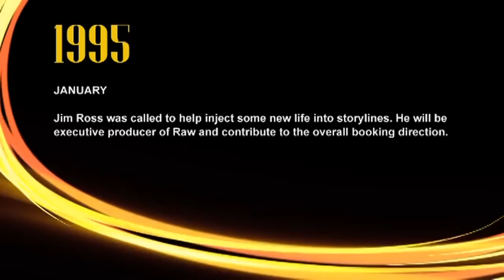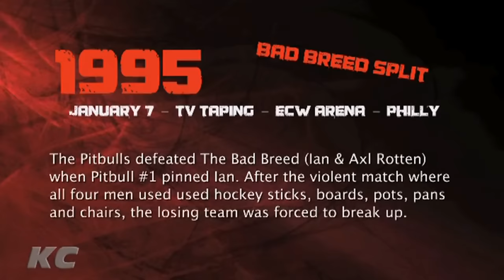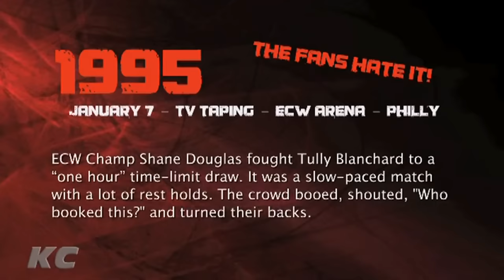TIMELINE WRESTLING | 1995 | Kevin Nash (WWF) & Sandman (ECW)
Step into the wrestling time machine and journey back to a pivotal year in the squared circle. The year 1995 was ablaze with iconic feuds and the emergence of legends. In this comprehensive timeline, we delve into the significant events of WWF and ECW through the lenses of Kevin Nash and Sandman, two wrestlers who left indelible marks in this era.

Navigate through each month with us as we chronicle the highs, the lows, the controversies, and the unforgettable moments that defined 1995. From the fiery rings of ECW to the grand stages of WWF, this timeline captures the essence of a year that shaped the future of wrestling.

Whether you're a die-hard wrestling aficionado or a newcomer to the wrestling world, this journey through 1995 is packed with insights, anecdotes, and the raw emotion that makes wrestling a timeless spectacle.

Timestamps are provided for smooth navigation through the events, ensuring you don't miss a beat of 1995's wrestling narrative. Relive the rivalries, the victories, the shocks, and the evolving legacy of Kevin Nash and Sandman in a year that wrestling fans will forever cherish.

Hit the mat with us as we rewind the clock and revisit the riveting world of wrestling in 1995.

00:00 TIMELINE WRESTLING | 1995 | Kevin Nash (WWF) & Sandman (ECW)
00:00 WWF 1995 INTRODUCTION
01:04 WWF January 1st, 1995
04:04 ECW 1995 Introduction
06:05 ECW January 7th, 1995
09:19 WWF January 8th, 1995
11:32 WWF January 9th, 1995
12:29 ECW January 14th, 1995
15:12 WWF January 16th, 1995
16:58 WWF January 22nd, 1995
32:47 WWF January 23rd, 1995
34:36 WWF January 28th, 1995
36:51 ECW February 4th, 1995
37:57 WWF February 18th, 1995
42:22 WWF February 20th, 1995
47:26 ECW February 21st, 1995
48:49 WWF February 23rd, 1995
51:49 WWF February 27th, 1995
55:24 WWF February 28th, 1995
58:10 WWF March 12th, 1995
01:01:42 ECW March 18th, 1995
01:04:24 WWF March 19th, 1995
01:05:45 WWF March 20th, 1995
01:09:26 WWF April 2nd, 1995
01:28:15 WWF April 3rd, 1995
01:32:43 ECW April 8th, 1995
01:36:41 WWF April 8th, 1995
01:38:13 WWF April 15th, 1995
01:39:19 WWF April 17th, 1995
01:45:59 ECW April 28th, 1995
01:46:44 ECW April 29th, 1995
01:47:56 WWF April 30th, 1995
01:58:37 ECW May 5th, 1995
01:59:53 ECW May 6th, 1995
02:00:38 ECW May 13th, 1995
02:02:52 WWF May 13th, 1995
02:04:09 WWF May 14th, 1995
02:12:09 WWF May 18th, 1995
02:14:05 ECW May 19th, 1995
02:15:05 ECW May 30th, 1995
02:16:18 ECW June 1st, 1995
02:18:32 WWF June 3rd, 1995
02:20:29 ECW June 17th, 1995
02:23:19 WWF June 24th, 1995
02:26:38 WWF June 25th, 1995
02:30:07 ECW July 1st, 1995
02:35:28 WWF July 8th, 1995
02:41:37 ECW July 15th, 1995
02:44:34 ECW July 20th, 1995
02:45:11 ECW July 21st, 1995
02:49:00 WWF July 23rd, 1995
02:52:50 WWF July 24th, 1995
02:56:15 ECW July 27th, 1995
02:57:19 ECW August 4th, 1995
02:58:34 ECW August 5th, 1995
03:00:50 WWF August 10th, 1995
03:02:27 WWF August 18th, 1995
03:04:56 ECW August 26th, 1995
03:06:43 WWF August 27th, 1995
03:15:26 ECW August 28th, 1995
03:17:02 WWF August 30th, 1995
03:20:23 WWF September 1st, 1995
03:20:57 WWF September 4th, 1995
03:24:53 WWF September 9th, 1995
03:26:24 WWF September 11th, 1995
03:31:25 ECW September 16th, 1995
03:34:57 WWF September 17th, 1995
03:36:50 ECW September 23rd, 1995
03:38:30 WWF September 25th, 1995
03:39:46 ECW September 26th, 1995
03:40:52 ECW October 1st, 1995
03:42:49 WWF October 2nd, 1995
03:44:03 ECW October 6th, 1995
03:46:14 ECW October 7th, 1995
03:47:24 WWF October 8th, 1995
03:51:55 WWF October 13th, 1995
03:58:15 WWF October 22nd, 1995
04:01:07 ECW October 28th, 1995
04:06:37 WWF October 30th, 1995
04:08:52 WWF November 13th, 1995
04:09:35 ECW November 18th, 1995
04:14:02 WWF November 19th, 1995
04:19:46 WWF November 20th, 1995
04:24:22 WWF November 25th, 1995
04:26:22 ECW December 9th, 1995
04:29:11 WWF December 17th, 1995
04:30:30 WWF December 18th, 1995
04:32:12 WWF December 19th, 1995
04:33:36 ECW December 29th, 1995
04:39:04 ECW 1995 OUTRO
04:41:05 WWF December 30th, 1995